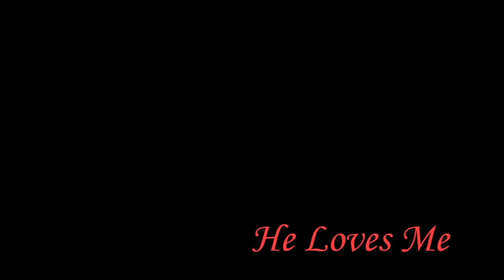He Loves Me - part I (Edvard)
The assignment for the seniors at Edvard Munch vgs., Oslo, was to put music to a short film. The film was made by the movie director student Filip Orvik. The movie consists of two movies circling around the same idea in two different genres.

The students was asked to contemplate a few basic things concerning filmmusic: Whether or not they should take the concept behind the (two) movie(s) into account or not, if they wanted the music to be diegetic or underscoring, and if they wanted to compose their own or use existing music.